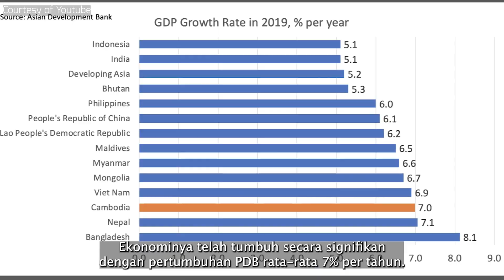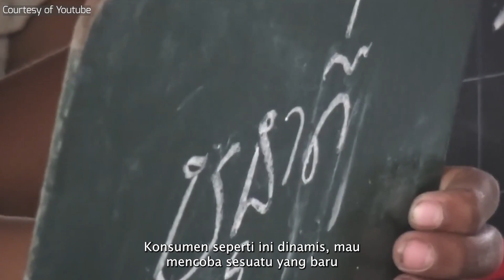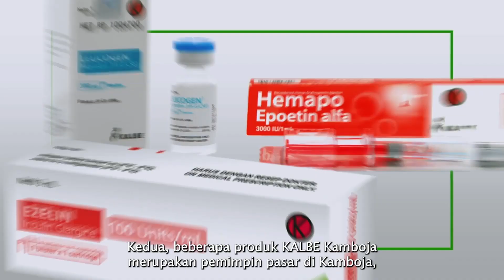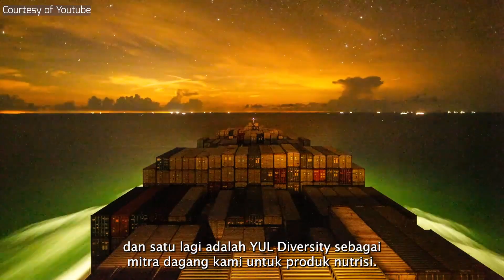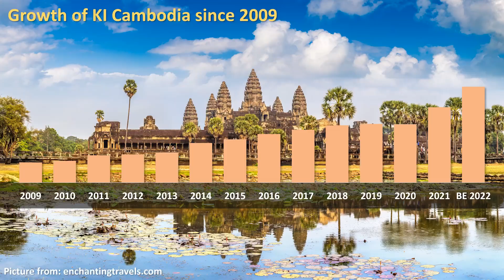Behind The Door Kalbe International Cambodia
Hai Insan Kalbe!

Kali ini teman-teman Kalbe International Cambodia ingin berkenalan dan membagikan cerita mengenai kehidupan bisnis Kalbe di sana melalui Behind The Door.

Tahukah kamu kalau ada banyak produk Kalbe yang menjadi market leader di sana? Tidak hanya itu, Kalbe International Cambodia ternyata juga punya banyak sekali aktivitas engagement serta kesempatan berkarir yang menarik sehingga membuat "betah"  para karyawan di sana. Kalbe International Cambodia juga membuka lebar pintu mereka untuk menerima karyawan dari negara lain lho!

Penasaran seperti apa? Saksikan hanya di sini!

Pssstt, yang ketinggalan episode sebelumnya buruan klik link di bawah ini